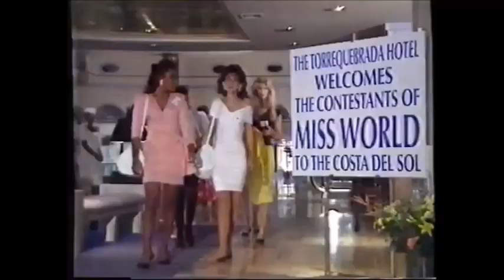Miss WORLD 1988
Last time held at the Royal Albert Hall in London on November 17th, 1988. The winner was Linda Petursdottir from Iceland.